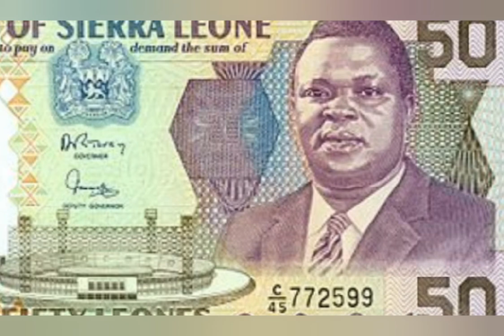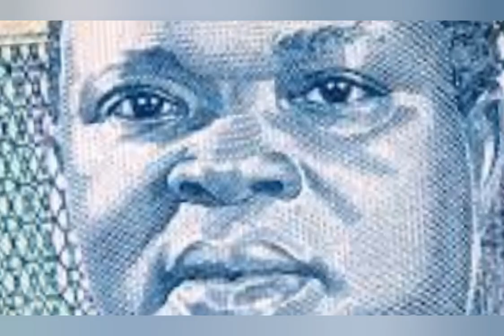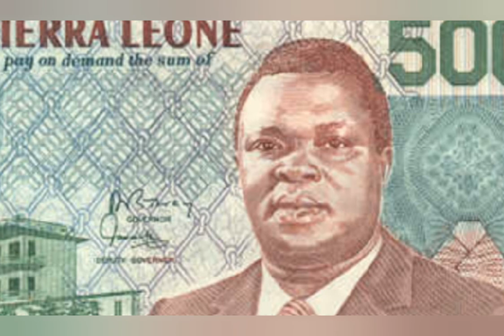All you need to know about Joseph Saidu Momoh